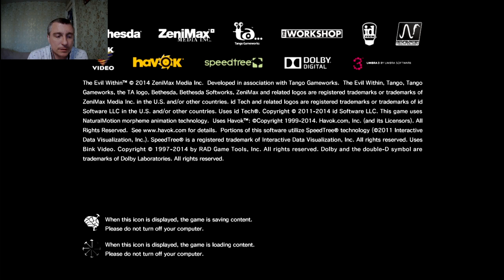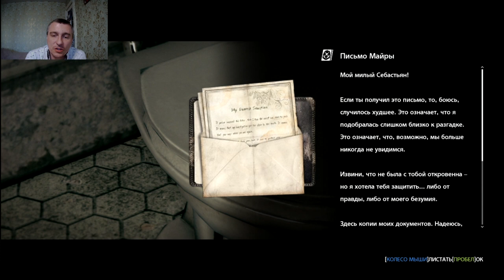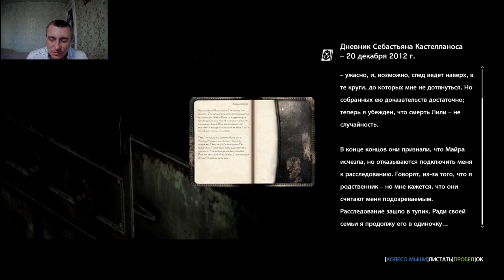Скрытые мотивы ! #14 The Evil Within